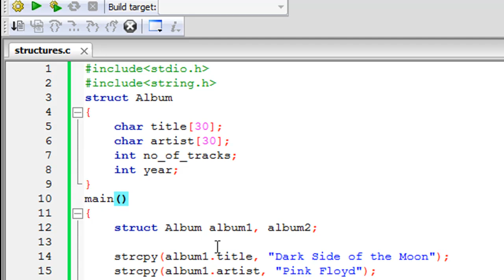C Programming Tutorial - 64: Introduction to Structures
In this tutorial we will understand what a structure is and how we can declare one in C.